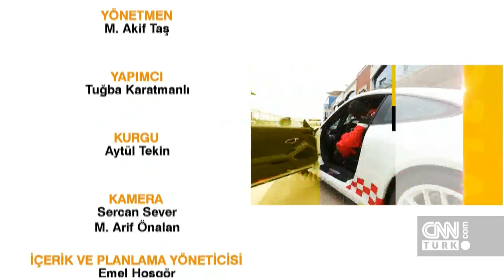Kurban Bayramı özel bölümü - 7. Vites 11.08.2019 Pazar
7. Vites, bayram özel bölümüyle otomobil tutkunlarını yine keyifli bir tura çıkardı ve izleyicilerini heyecanlı test sürüşleriyle yollara davet etti. Otomobil sektörüne dair en yeni haberler… Ünlü konuklarla test sürüşleri, yol deneyimleri ve eğlenceli sohbetler… Hepsi Eren Tekin'in sunumuyla CNN TÜRK'te ekrana geldi.